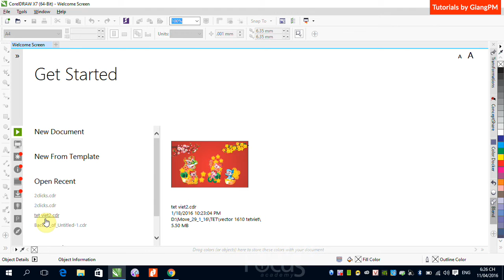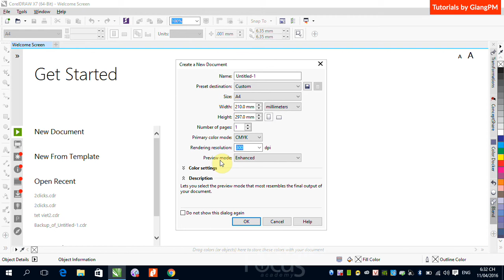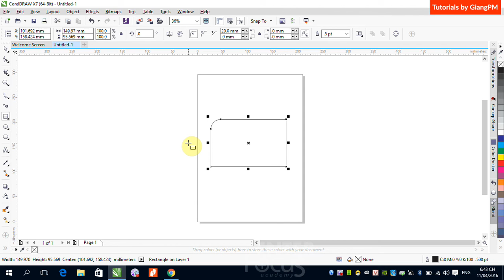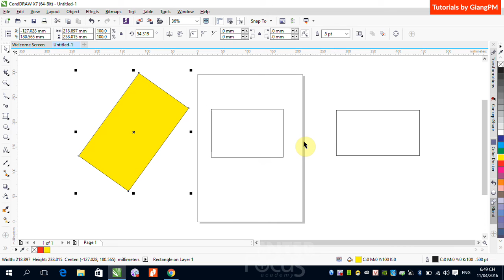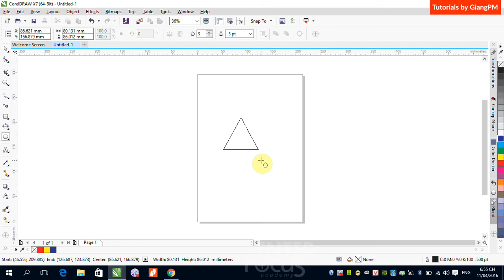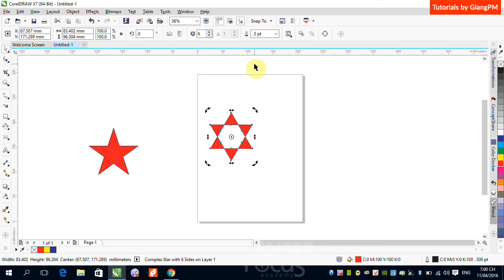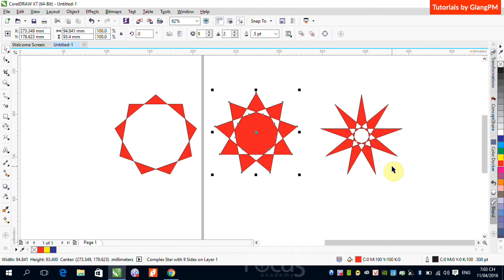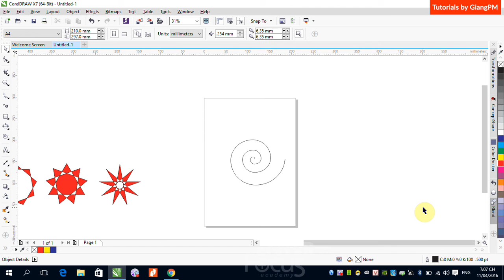B1_1: Làm quen giao diện - các khái niệm và công cụ cơ bản trong CorelDRAW